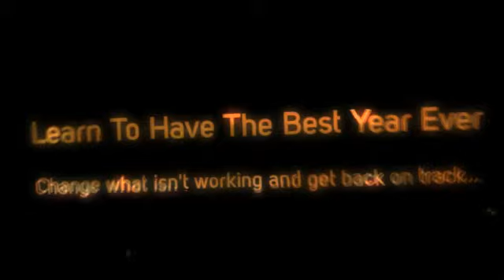Think And Grow Rich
Think and grow rich is the start the the science of getting rich. - I mean lets ask a question to ourselvs here. What you have been doing for the past year, two, four is it getting you where you want to go? You know where you want to go but what ever you do you don't get there... I have the reason behind this. Its starts with changing how you think.